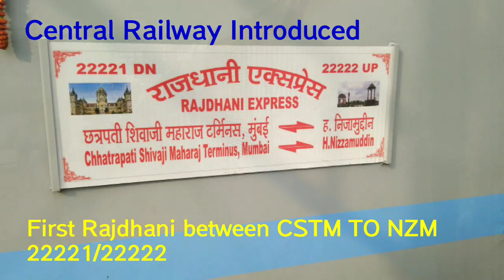सेंट्रल रेलवे की पहली राजधानी ट्रेन।मुंबई से हजरत निजामुद्दीन।22221 Rajdhani Grand Arrival At Delhi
First Rajdhani of central Railway also between HAZRAT NIZAMUDDIN to Cstm with Aujus wap-7 30543 Locomotive
Arriving at HAZRAT NIZAMUDDIN pf -6 with the presence of Rail fans